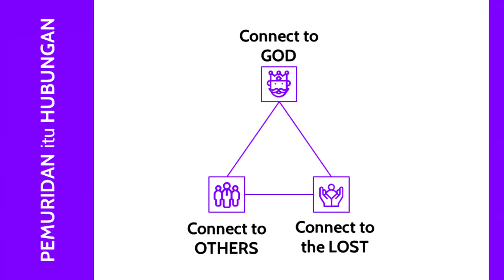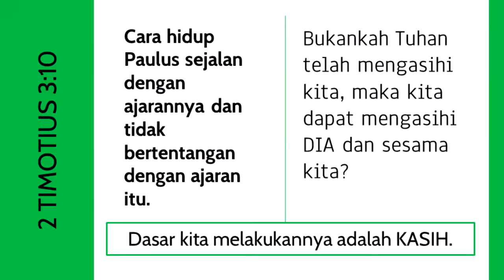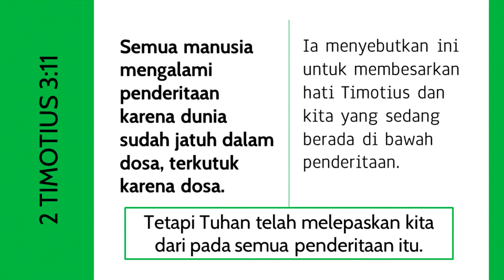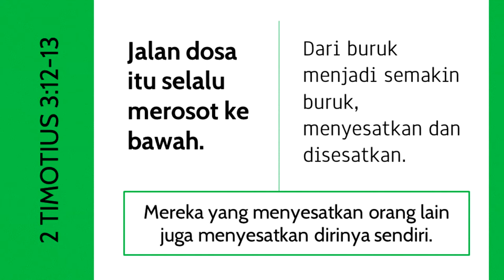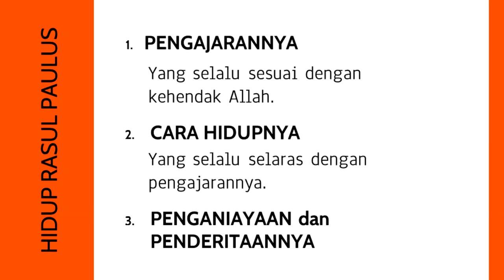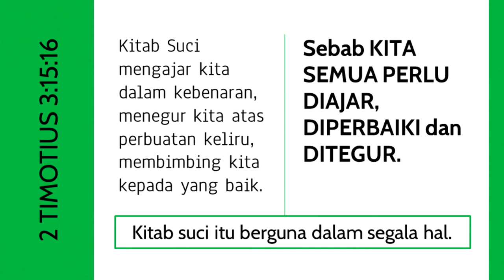GMS MAGELANG - PEMURIDAN PAULUS DENGAN TIMOTIUS PART 1 PDP DAVID FERRYANTO